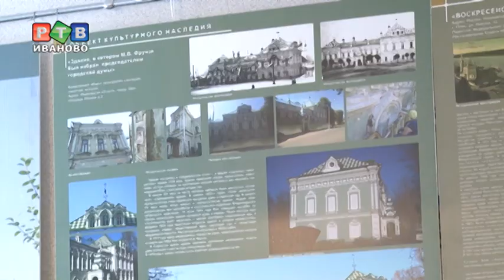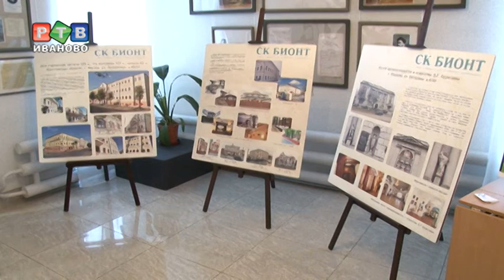О реставрации без купюр